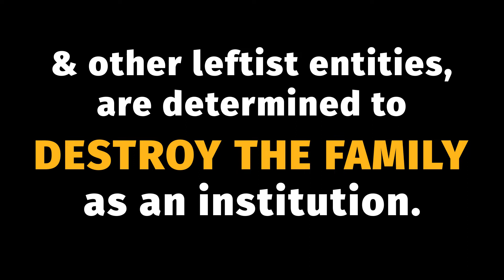Critical Issue #3: Marriage and Family | with Dr. James Dobson's Family Talk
The family is God’s original building block for society. However, powerful and highly funded forces, including LGBTQ and other leftist entities, are determined to destroy the family as an institution. If we fail to act now, the powerful bonds that unite the family will be erased by the cancel culture of our day.

Will you stand with me for the family?